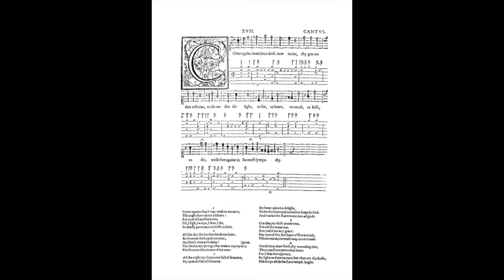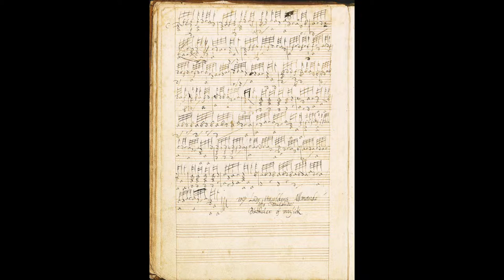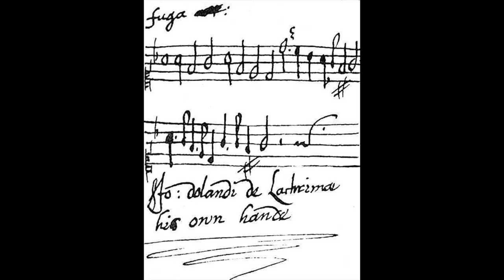Gérard REYNE (guitar recital, Grenoble APCM 1975) 13-13. John DOWLAND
église saint-vincent de paul, rue Barral, Grenoble
MARDI 10 JUIN [1975] à 20h 45
A.C.P.M.(association culture et pédagogie musicale)

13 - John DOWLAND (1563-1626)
My Lady Hundson’s Puffe
[encore]

— gérard reyne —
lyon, alma (2015)
CC-BY-NC-ND
en mémoire de Bernard Cohen-Adad, musicien, enseignant, poète philosophe, ami discret et généreux, gardien et dépositaire de l’enregistrement original sur bande magnétique de ce concert, qui en a communiqué une copie numérique